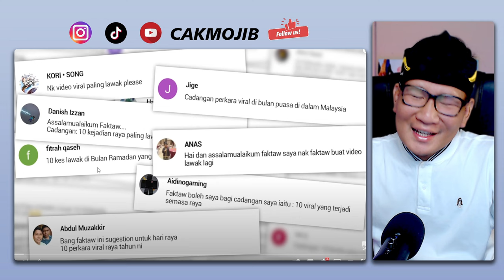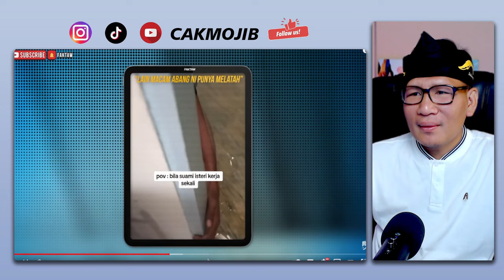RAHANG PERUT SAKIT ⁉️AMPUN VIDEO TERLAWAK RAYA RAKYAT MALAYSIA TAHUN INI | INDONESIA REACTION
TAK KUAT TENGOK NI WEY🤣VIDEO TERLAWAK RAYA RAKYAT MALAYSIA TAHUN INI | INDONESIA REACTION

GAES BANTU SUPPORT CHANNEL KITA :

+ @CAKMOJIB TV
+ @KEBUN CAKMOJIB